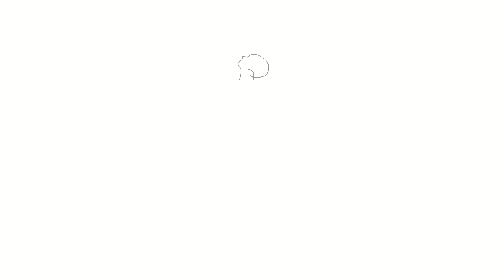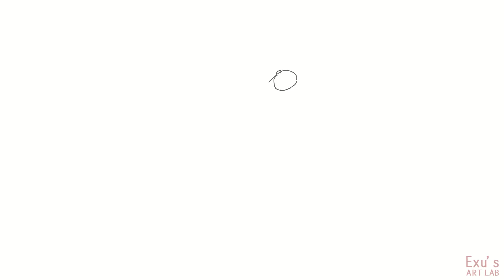아이패드 프로크리에이트. ''두명의 발레리나" / iPad Procreate.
아이패드 프로크리에이트를 이용한 첫 작업입니다!
화면비를 맞출 수 있어서 편집이 더 쉬웠습니다
역시 돈이 좋네요. ㅋㅋㅋㅋㅋㅋㅋ

제가 마플샵 을 열었습니다!
아래에 마플샵 링크로 가셔서
상품들 구경 한 번씩 하시구
맘에드는 상품이 있다면
구매도 부탁드려봅니다
감사합니다 :)

🚫 제 그림을 Ai 학습에 사용하지 말아주세요 🚫
🚫 Don't use my Art at any Ai learning programs 🚫